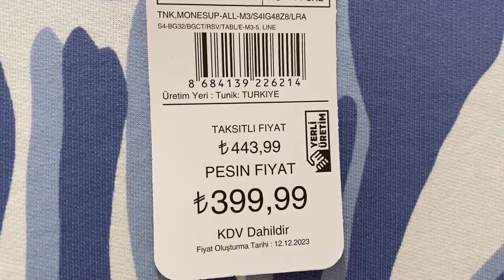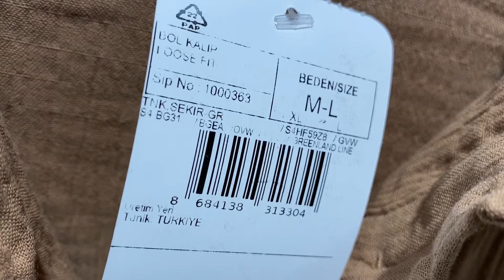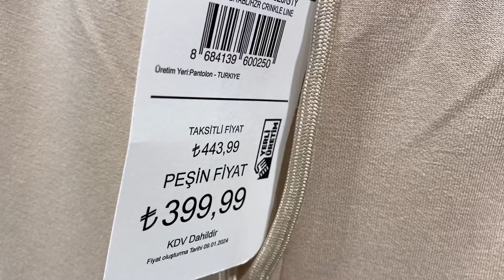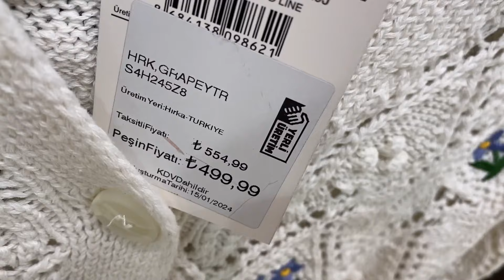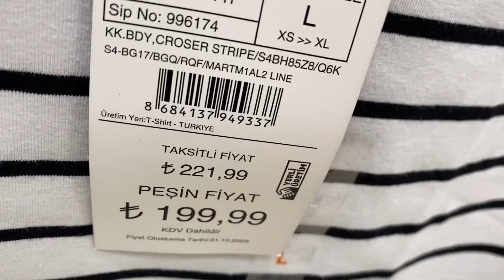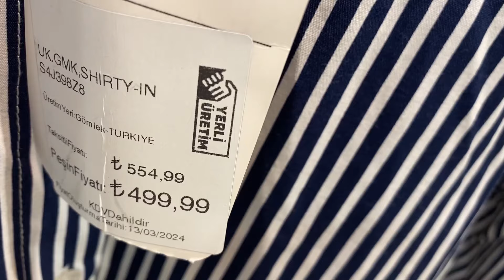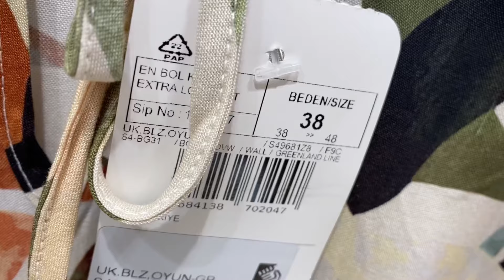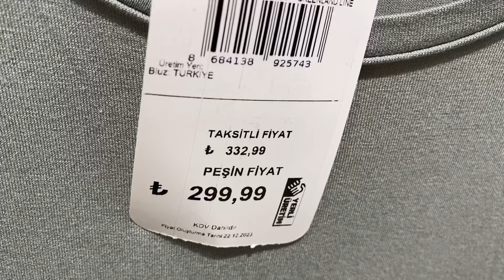LC WAİKİKİ YENİ SEZON KADIN GİYİM TURU EN YENİ MODELLER VE FİYATLARI LC WAİKİKİ MAĞAZA VLOG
Hepinize Merhaba Canlarım Bugün Sizler İçin Lc Waikiki’de Kadın Kıyafetlerini Çektim. Gelin Hep Beraber Videoya Geçelim, Keyifli Seyirler. 🤗💃
[Copy / Paste]